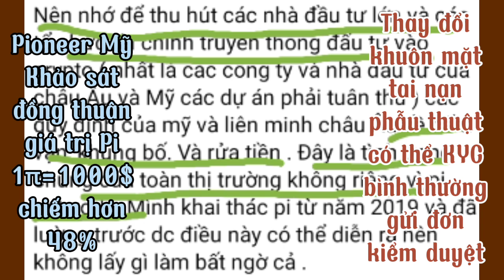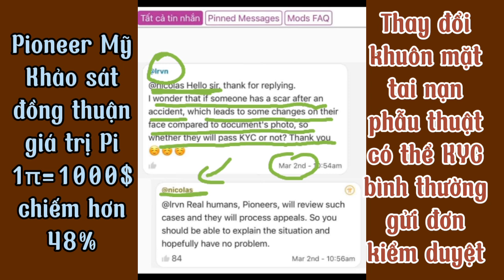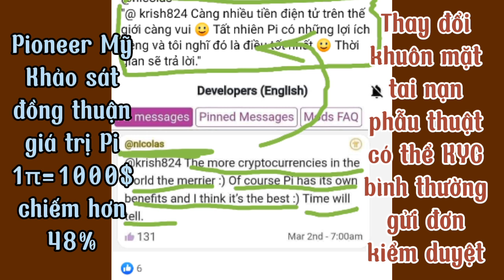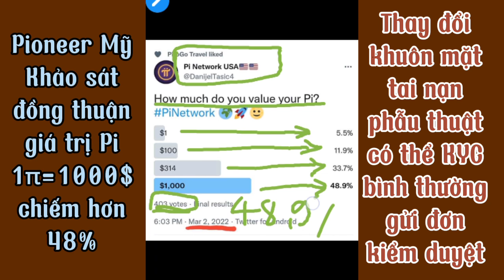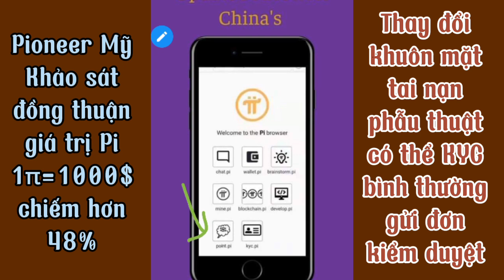Khảo sát Pioneer Mỹ đồng thuận 1π = 1000$ | Nicolas trả lời thay đổi khuôn mặt vẫn KYC nếu gửi đơn